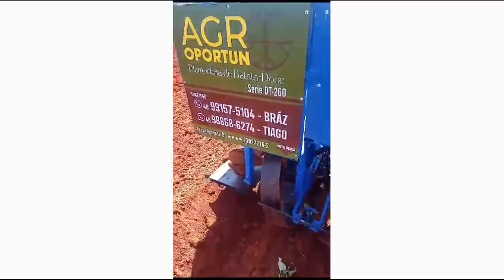plantadeira de batata doce AGRO OPORTUNO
Vídeo de Tiago